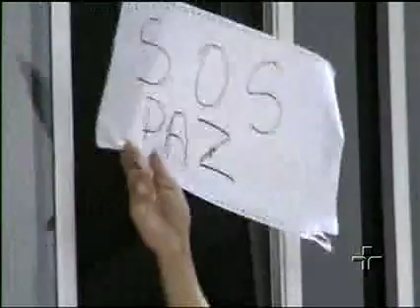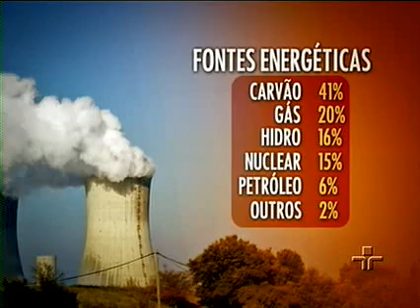Jornal da Cultura 23/11/2010 - 1º Bloco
Veja, na íntegra, o primeiro bloco do Jornal da Cultura desta terça-feira.